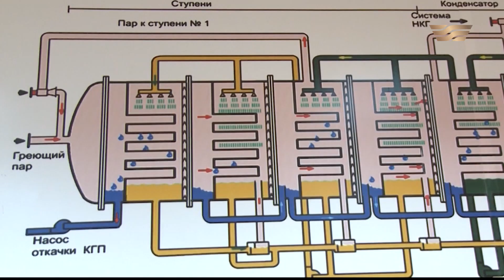Развитие ВИЭ и атомной энергетики в Казахстане. «Народный контроль»